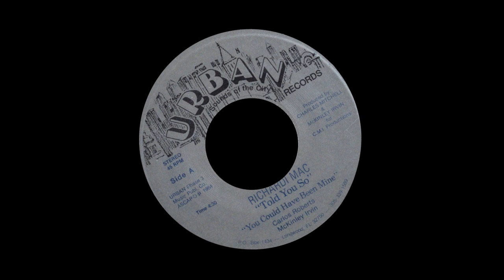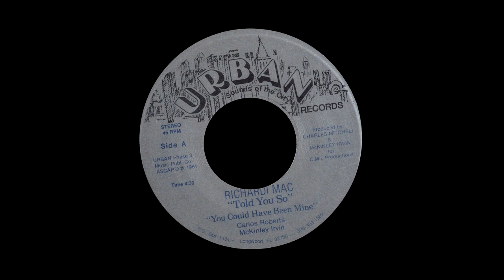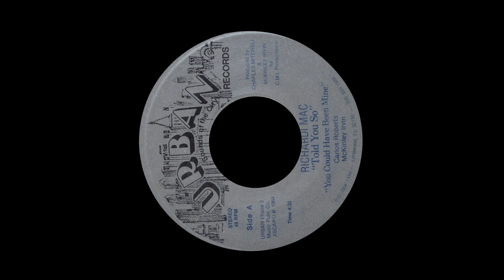RICHARDI MAC - TOLD YOU SO (you could have been mine)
1984 7inch